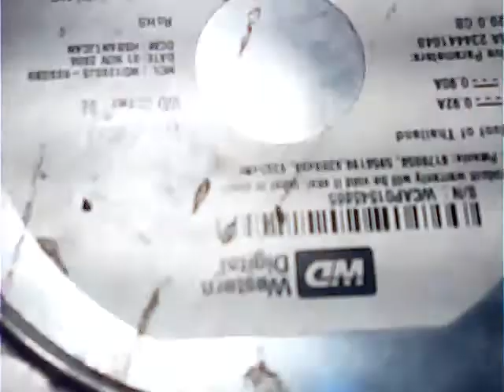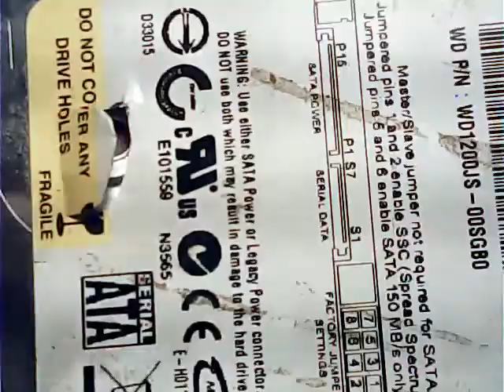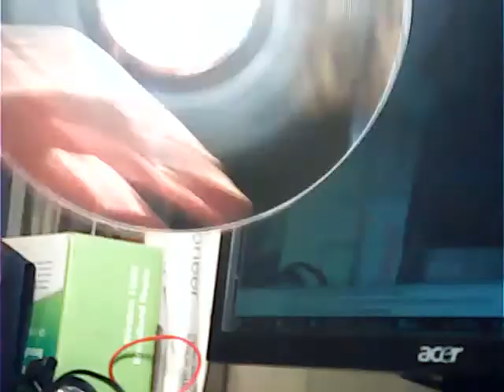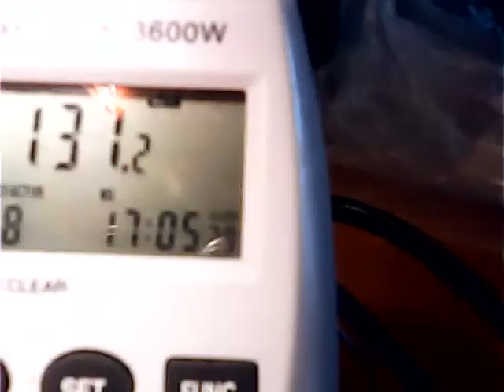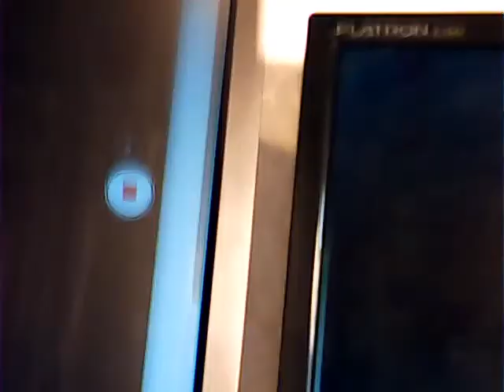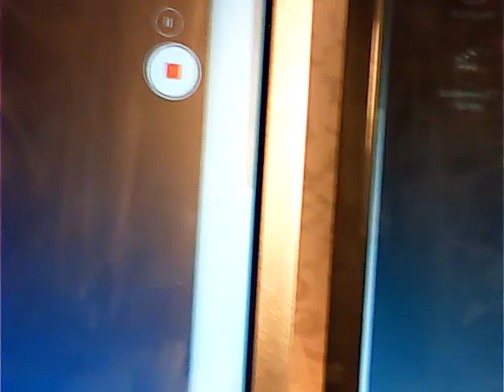Крутилка из 120 хихабайт жёсткого диска. 2017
Внутри есть интегрирован моторчик, поэтому есть некоторое сопротивление и крутиться не так долго, как бы хотелось. В одно сторону лучше крутиться чем во вторую. Думаю, можно к моторчику подключить светодиоды и освещать ночью.